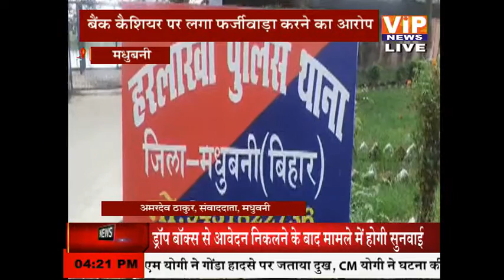गोंडा:- सिलेंडर विस्फोट से दहला टिकरी गांव | हादसे में दो मकान धराशाही || 4 PM || 2 June 2021